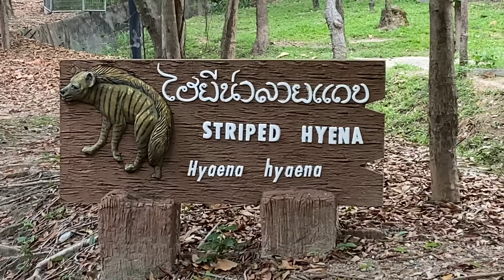Chiang Mai night safari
I went to the Chiang Mai night safari... but during the day haha!

Things to do in Chiang Mai
Affordable places to stay are always hostels... check them out
Want to learn about being a content creator?  Join lost creator academy today with is link...